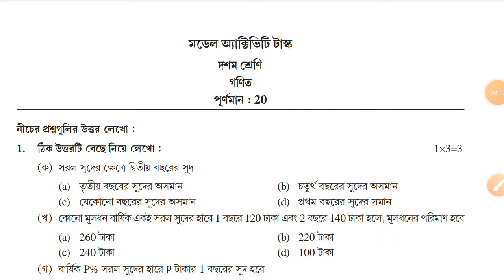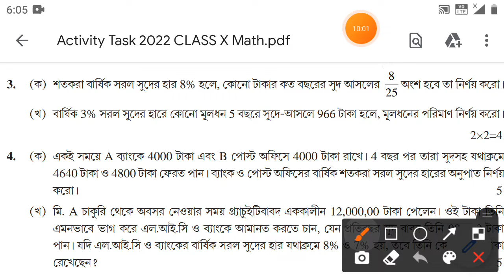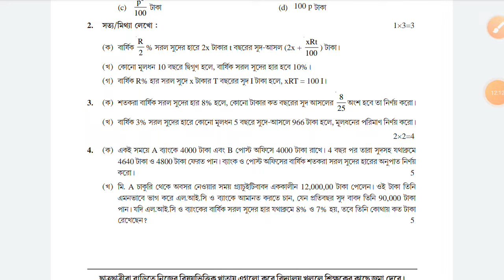class 10 model activity task 2022 math part 2 february // class 10 model activity task math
class 10 model activity task 2022  mathematics part 2 february